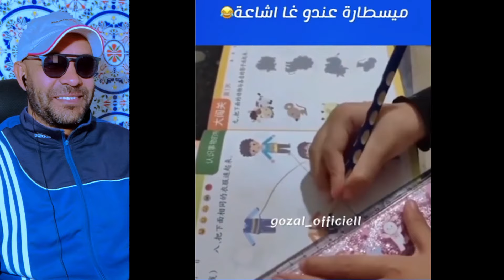Moroccan Memes : فسبيطار الحماق مع هاد ولا ناس 🎬